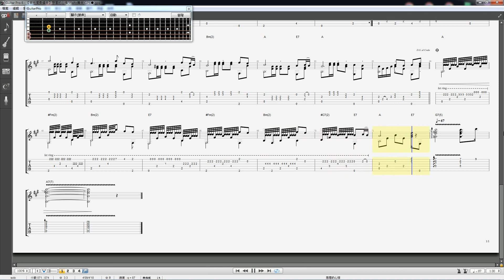【吉他獨奏編曲】想厝的心情(Waltz舞曲)《彈奏+視頻譜》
●點閱數【滿5000】立即公開曲譜下載連結！期間欲索譜者請到我的【社群】欄留言留Email就寄！

林垂立/作曲&作詞．胡英明/吉他獨奏編曲
1.彈奏 2.視頻譜

張秀卿1993年以台語金曲《想厝的心情》專輯獲得第六屆金曲獎〔最佳方言女演唱〕獎，當年民生報金曲龍虎榜83年度總排行冠軍，詞曲皆出自同作者(林垂立)最能完美詮釋作者創作意圖，優美動聽的旋律，搭配簡潔掏心的歌詞，加上原唱張秀卿獨特的唱腔及情感演譯，完全成功地詮釋這首歌，曾經觸動了多少出外打拼人思鄉念家的心緒，又是一首純本土原創的好歌，嘗試用吉他獨奏來呈現原曲風味，樂器獨奏有別於人聲歌唱，沒有歌詞及演唱者"饋靠"，只能儘量詮釋音符表情來賦以整曲韻味！

整曲貫穿迷人的三拍Waltz舞曲節奏，設定為87華爾滋舞曲標準速度，以便真的能用來伴舞，副歌及兩段間奏用日本式華爾滋的棉密節奏作變化，搭配分解和弦穿插使用，讓整體伴奏層次更顯豐富，前後多處主旋律使用tremolo(顫音)，有幾小節(26～28)甚至用tremolo來當高音部伴奏和音，主旋律在低音部運行，高低二部旋律形成對位呼應，為效果蠻優的特殊表現方式，讓主副聲部層次分明且相互輝映，緊接著第29小節的顫音又轉換為主旋律，之後銜接正常彈奏法，這幾小節是本編曲最大的亮點，需要"一心二用"同時照顧兩個聲部及主副音量控制，值得重點勤練及反覆品味，tremolo用在吉他獨奏中有彌補『撥弦樂器慢長拍延音不足』之功效，本編曲中大量使用，隨時銜接正常彈奏法，交替出現不同彈奏法，更能凸顯鍵盤樂器無法取代的吉他技法之特色！